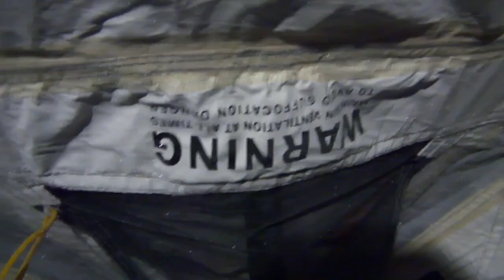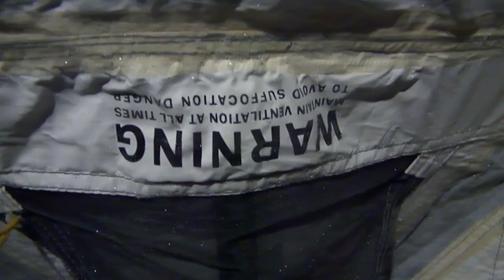Nanga Parbat Winter 10/11 part1